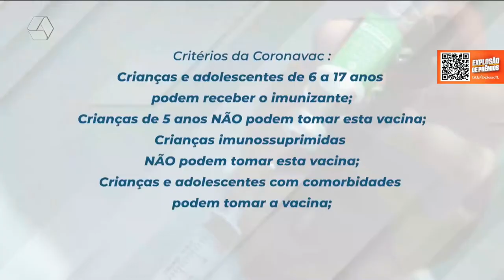Vacinação infantil em Três Lagoas está abaixo do esperado